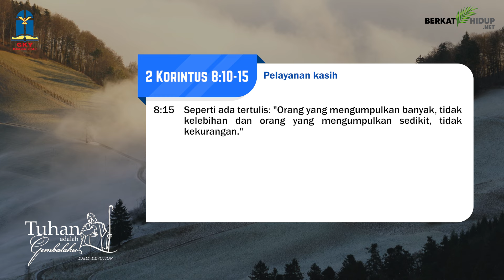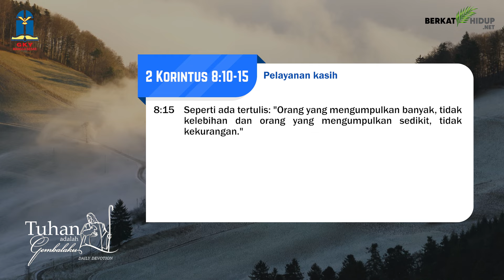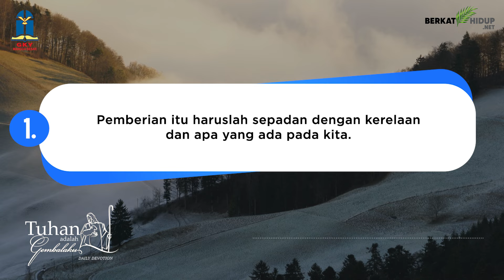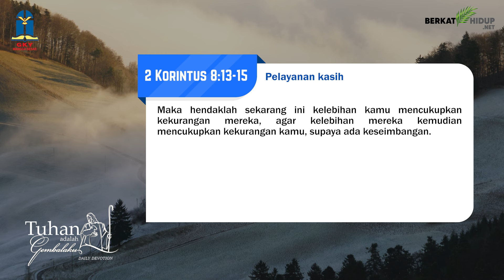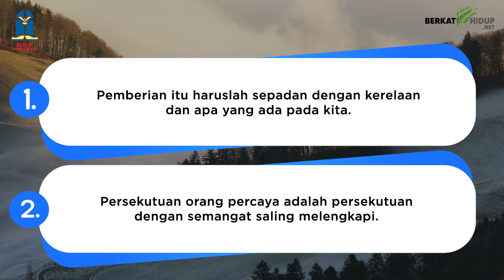Tuhan Adalah Gembalaku #1443 - Pelayanan kasih (part 2)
2 Korintus 8:10-15
Pelayanan kasih (part 2)

* Berbagi berkat antar jemaat sangatlah penting supaya ada keseimbangan. Sehingga orang yang mengumpulkan banyak, tidak kelebihan dan orang yang mengumpulkan sedikit, tidak kekurangan.

* Berbagi bukan saja berdasarkan apa yang ada pada kita, tetapi berdasarkan pada kerelaan hati.

Keseimbangan Berkat Dalam Jemaat